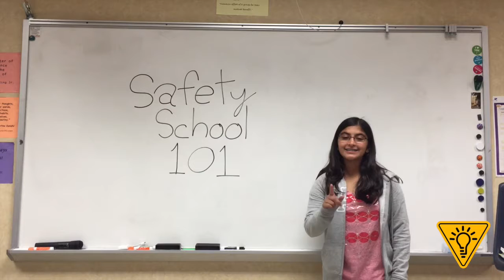Safety School 101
Anaya Goradia, Tanaaz Ahamed & Sanya Laddunuri - Windemere Middle School